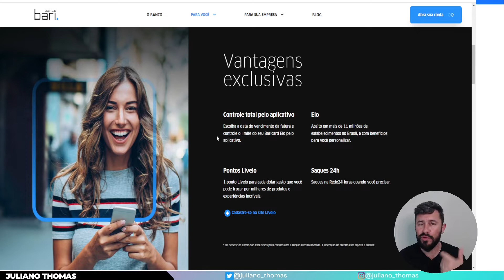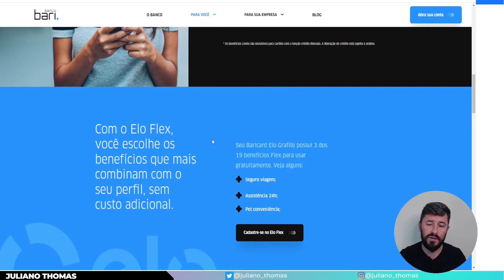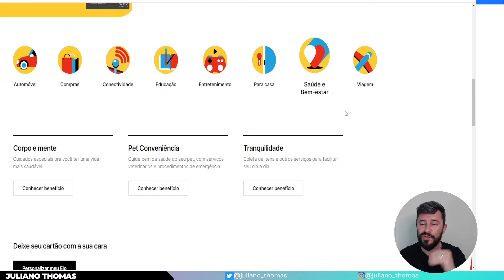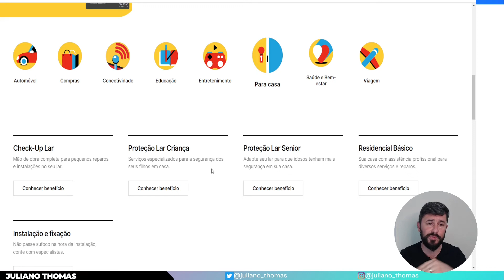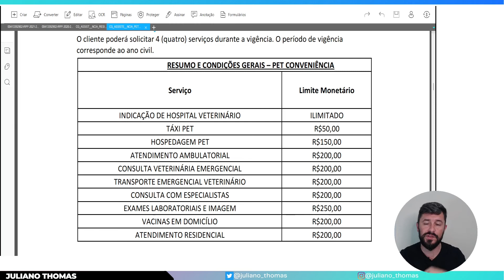CARTÃO BARI: SEM ANUIDADE E PONTUA NA LIVELO 💰💳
Fala pessoal!! Hoje vamos falar de um cartão SEM ANUIDADE e que pontua na LIVELO, ótimo cartão de crédito para quem está começando no mundo das milhas..

O cartão do banco Bari é um ELO grafite e tem todos os benefícios do ELO FLEX, só escolher o melhor para você no site da ELO e partir para o abraço.

CURSO DOMINE AS MILHAS AÉREAS E TENHA RENDA EXTRA👇🏾👇🏾👇🏾